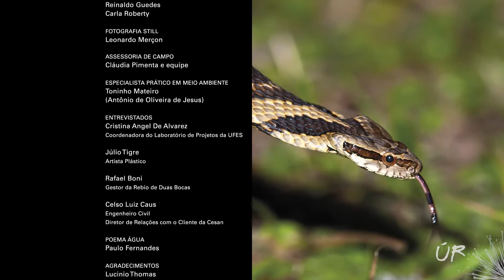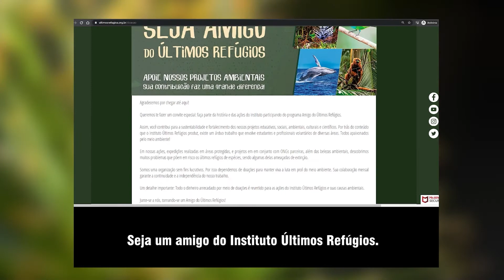Reserva Biológica de Duas Bocas (parte 3) - Últimos Refúgios na Tv Ambiental Ep. 77